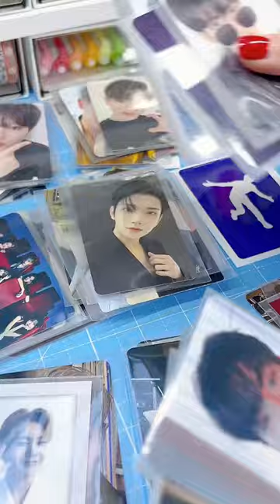Store some new Kpop photocards with me!! 💖